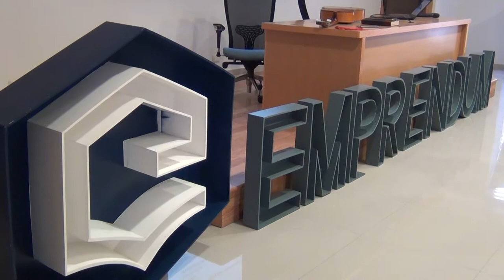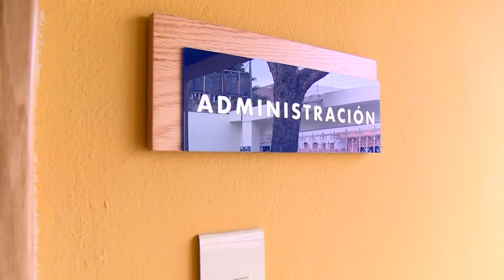UM Noticias 2da emisión febrero 2019